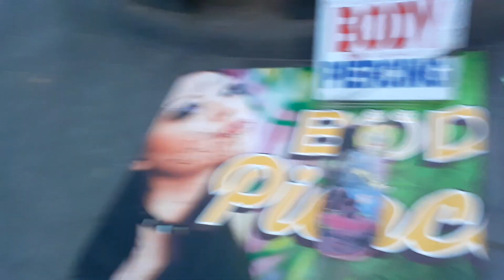JLC films the universe adds to the art installation